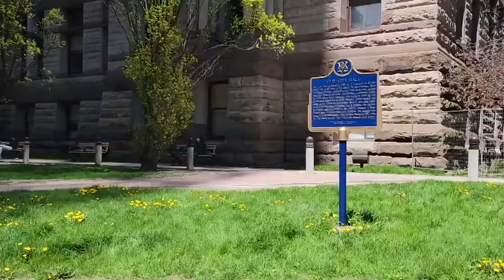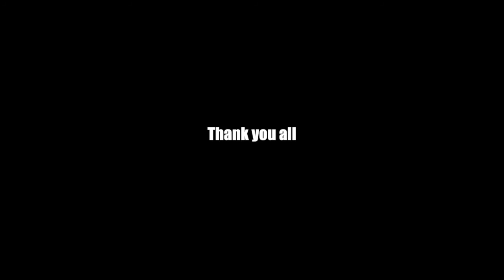What 6 months of youtube looks like || My youtube journey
What 6 months of youtube looks like for me. It has veen a better sweet journey, and in this video i will go back to my youtube journey after 6 months of existence. Watch the video till the end. Remember to  share and comment.